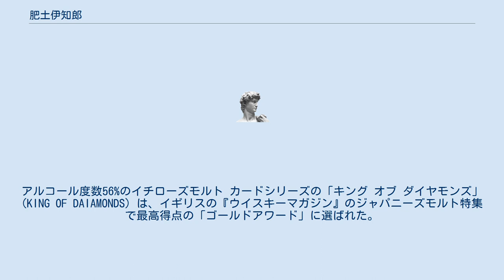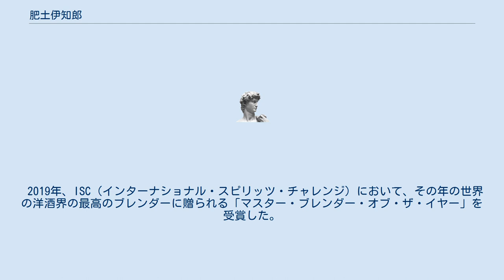肥土伊知郎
肥土 伊知郎（あくと いちろう、1965年 - ）は、日本のウイスキー技術者、実業家。
イチローズモルトで知られている株式会社ベンチャーウイスキーの創業者で社長。
埼玉県秩父市生まれ。
 1965年、江戸時代から続く日本酒の蔵元の21代目として秩父市で生まれる。
祖父は羽生蒸溜所を運営していた東亜酒造の設立者。
 肥土には当初家業を継ぐ意思はなかったが、自分の希望していた大学には受からなかった一方で父の勧めで受けた東京農業大学に合格。
入学して醸造学を専攻した。
大学卒業後はサントリーに入社する。
父からは「戻ってこないつもりで仕事しろ」と言われており、肥土本人も定年まで勤め上げるつもりだった。
山崎蒸溜所での勤務を希望していたが、ウイスキーの技術者には大学院修士課程修了者のみを採用していたため断念。
東京と横浜で営業職を経験し、業績表彰を2回受けた。
仕事は充実していたが、「本当はものづくりをしたかった」という想いが募っていた29歳の時、東亜酒造の経営が傾き、父から家業を手伝うよう要請され、それに応える形で実家に戻った。
 2000年に東亜酒造は経営破綻し民事再生法を適用し、翌2001年に父親から経営を譲り受け社長に就任するも業績は回復せず、2003年に同社を日の出通商（現日の出ホールディングス）に売却することを決定する。
しかし、日の出通商はウイスキー事業からの撤退を決断し、東亜酒造の羽生蒸溜所にあったウイスキー原酒は期限付きで引き取り手が見つからなければ廃棄されるという決定が下る。
羽生蒸留所のウイスキー原酒に将来性を見出していた肥土はウイスキー原酒を引き取ってくれる企業を探しつづけ、ついには福島県の笹の川酒造からの援助を取り付けた。
笹の川酒造には貯蔵庫の提供を受け、原酒の購入は親戚から資金の支援を受けた。
 2004年、東亜酒造は日の出通商グループ入りし、肥土は同社から離れ、9月に秩父市にベンチャーウイスキー社を設立。
肥土は技術指導者として笹の川酒造に通い、2005年春には、笹の川酒造にあるウイスキーを「イチローズモルト」として商品化した。
アルコール度数56%のイチローズモルト カードシリーズの「キング オブ ダイヤモンズ」(KING OF DAIAMONDS) は、イギリスの『ウイスキーマガジン』のジャパニーズモルト特集で最高得点の「ゴールドアワード」に選ばれた。
 2006年、東京都内のバーでメルシャンの役員であった坂本恭輝と出会った事をきっかけに、同社の稼働停止中だった軽井沢蒸留所で技術習得をする機会を得てウイスキー原酒を蒸留した。
その後、同蒸留所のモルト・マスターであった内堀修省をメルシャン退職後に秩父蒸留所のチーフ・ディスティラーとして招聘したほか、研修の際に蒸留した軽井沢産の原酒をメルシャンから買い取り、2020年時点で秩父蒸留所の貯蔵庫で熟成されている。
また2007年にはスコットランドのベンリアック蒸留所でも研修を受けた。
 2007年11月、ベンチャーウイスキー秩父蒸溜所が完成。
 2019年、ISC（インターナショナル・スピリッツ・チャレンジ）において、その年の世界の洋酒界の最高のブレンダーに贈られる「マスター・ブレンダー・オブ・ザ・イヤー」を受賞した。